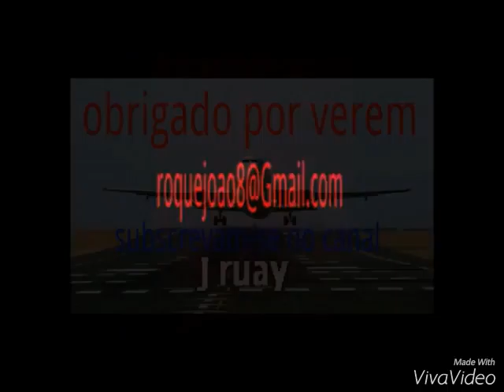A filmar a passagem de um canader